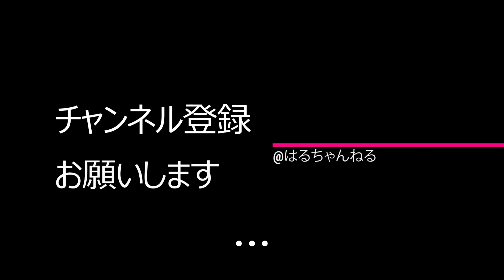親知らずを抜いたときの体験談語ります！！！！